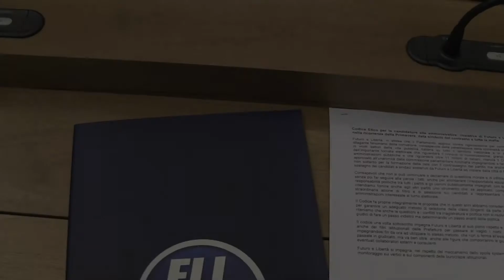Futuro e libertà presenta il codice etico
L’autoregolamentazione dispone che non sia candidato chiunque, a seguito di un rinvio a giudizio, risulti coinvolto in procedimenti per reati legati all’attività tipica della criminalità organizzata, dall’estorsione al riciclaggio (di Nello Trocchia)